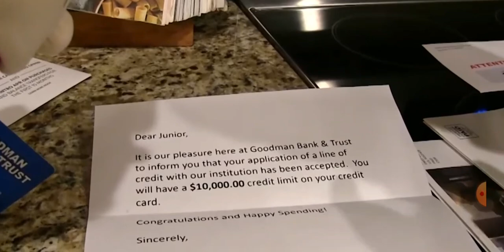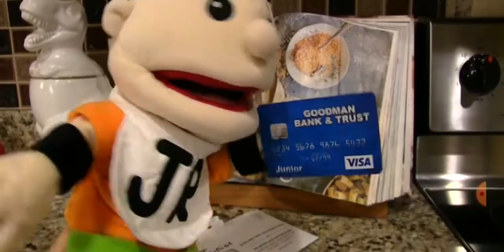Top 10 SML Characters Of All Time!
These are the top 10 SML characters of all time!